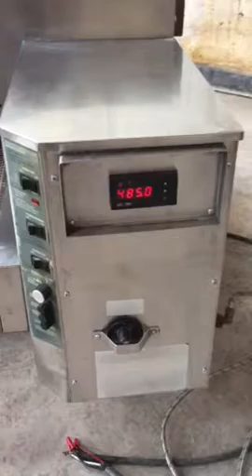Horno de banda para pizza Lincoln 32"